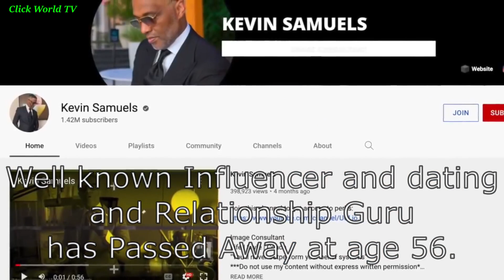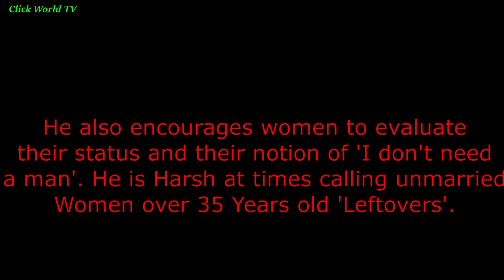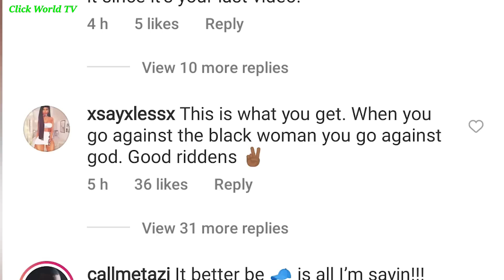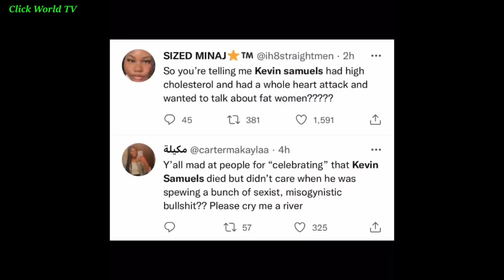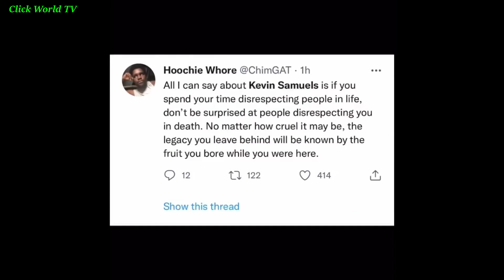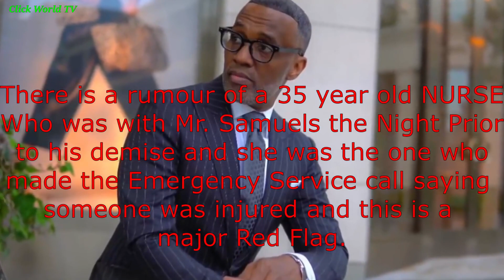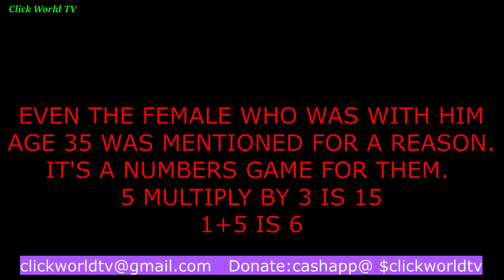KEVIN SAMUELS DEATH IS SPOOKY HERES WHY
kevin Samuels Murder by Numbers